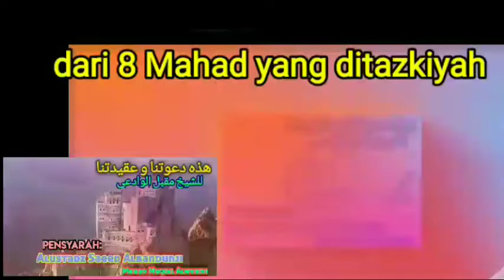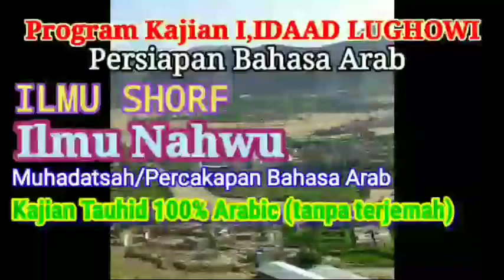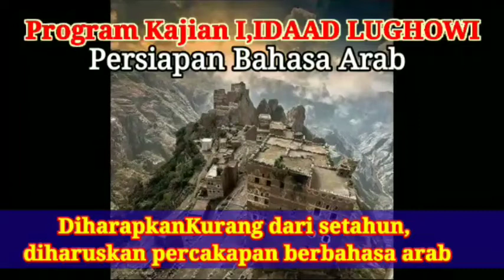130 - shohih albukhori kitab tauhid ( sifat Cemburu untuk ALLOH)